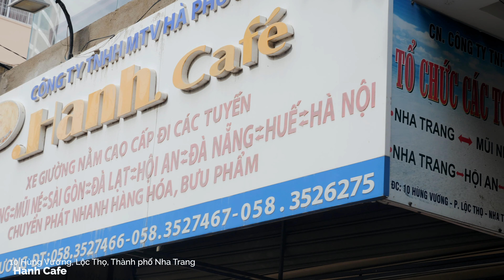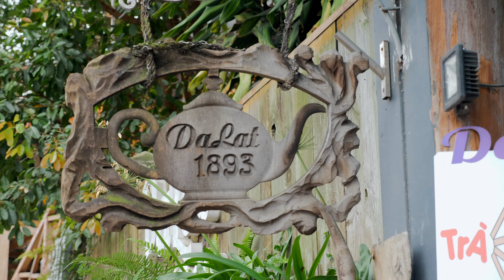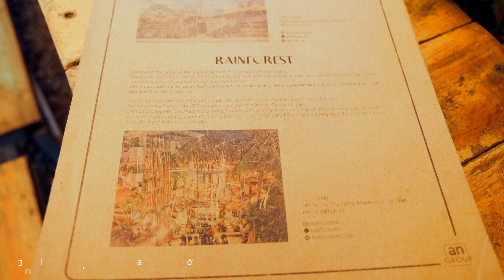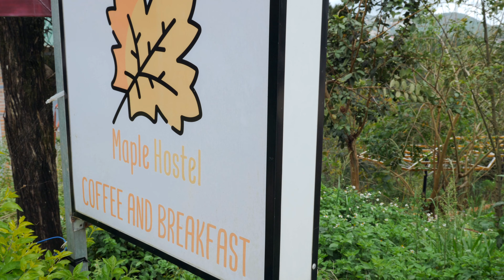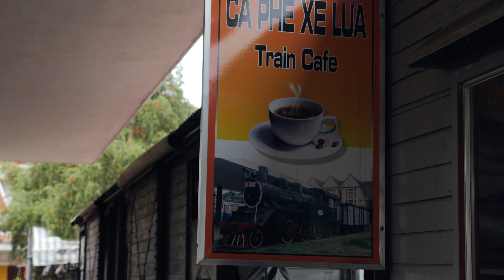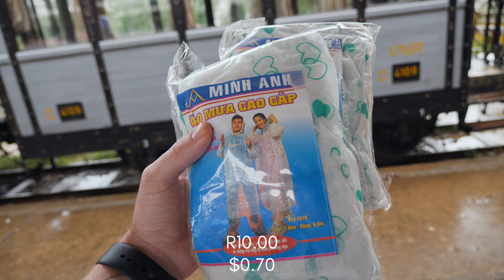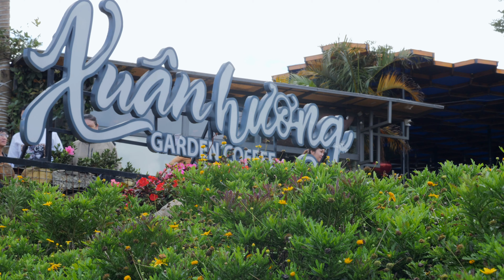48 HOURS IN DA LAT | THINGS TO DO | VIETNAM VLOG #044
We recently spent two days in Da Lat and thoroughly enjoyed our time there. This vlog covers everything that we saw, ate. So sit back - its a long one! And enjoy!

If you have no questions, still leave a comment just to say hello! :)